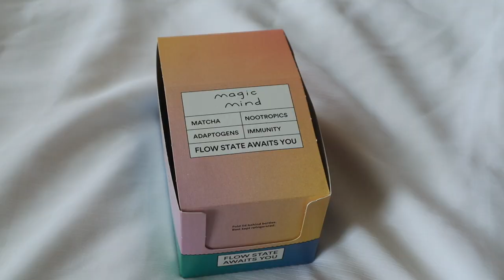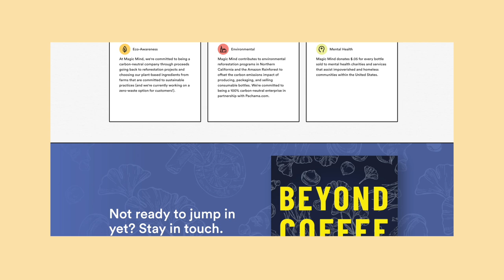day in the life vlog | plant growth, sitting with boredom, and cooking!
🌿 instagram + tik tok: @goodndplanty

AMAZON STORE: all the products i use

💚 kat

*I am a part of click & grow, treleaf, soltech solutions, and amazon’s affiliate programs. the products and brands linked are those that I use and genuinely recommend but I do make a commission from them!